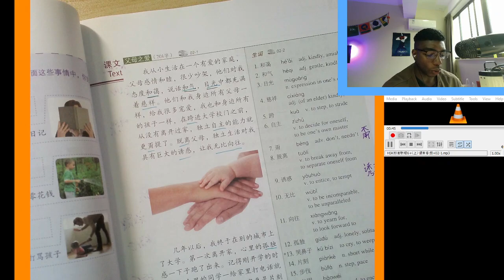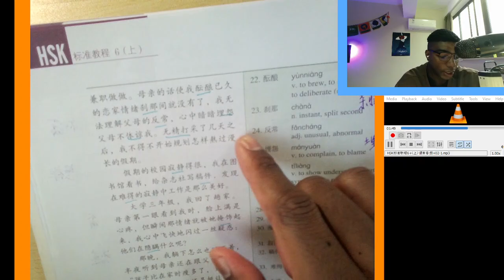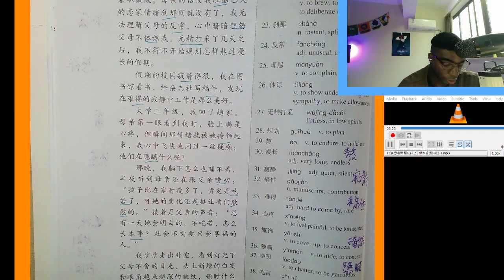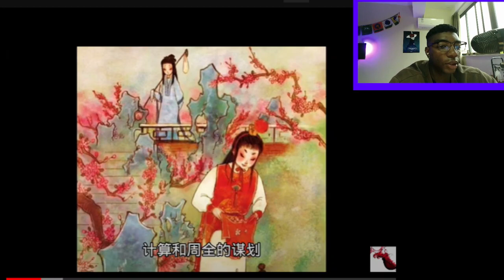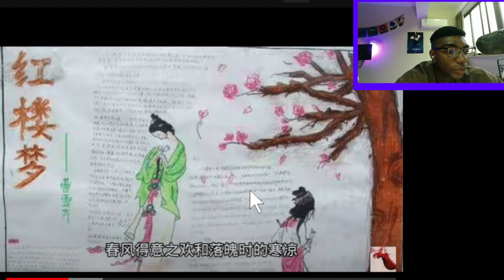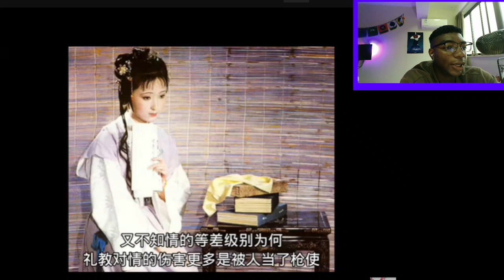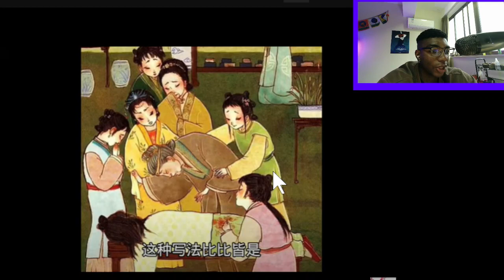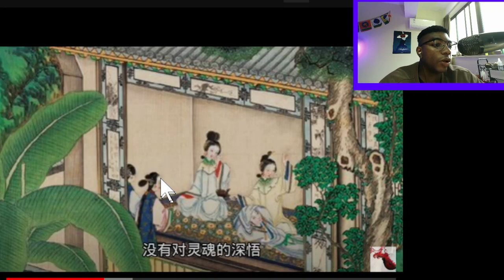Chinese practice 4/6/23